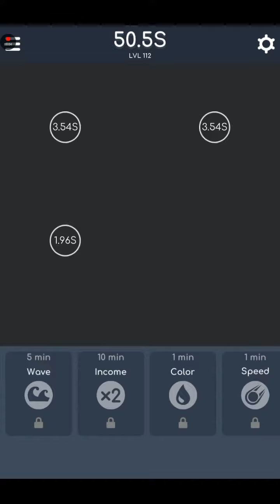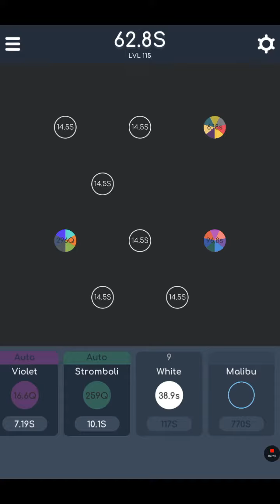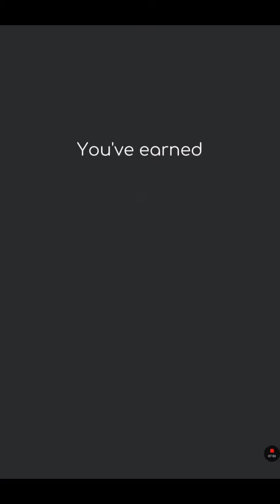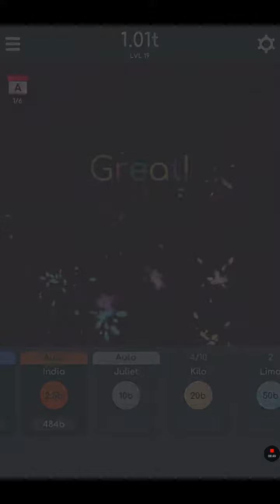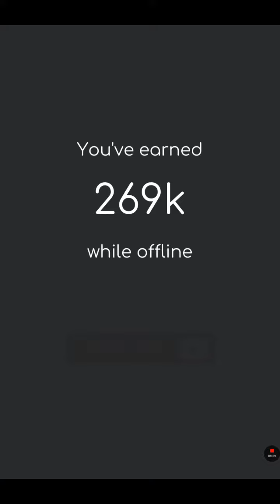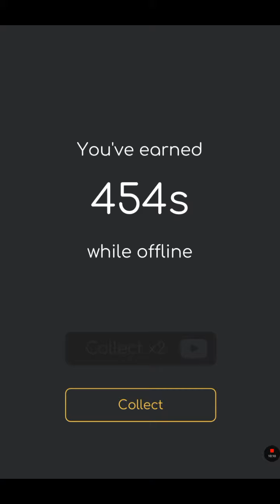Playing Balls control w/Dane